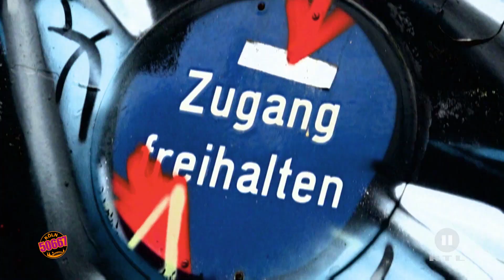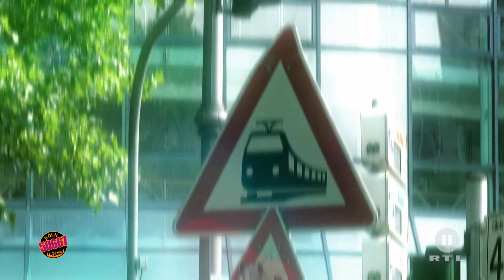Köln 50667 - Panikattacke #1403 - RTL II